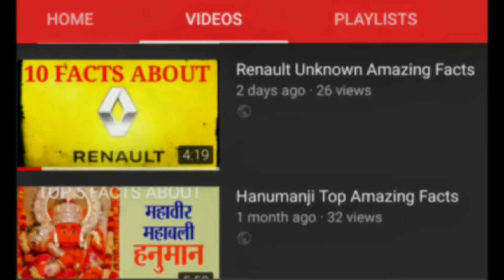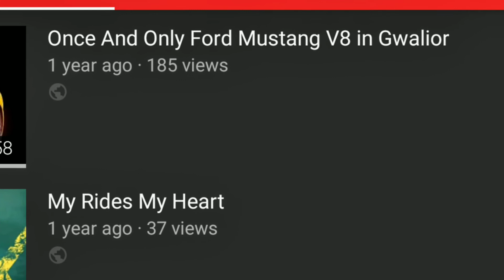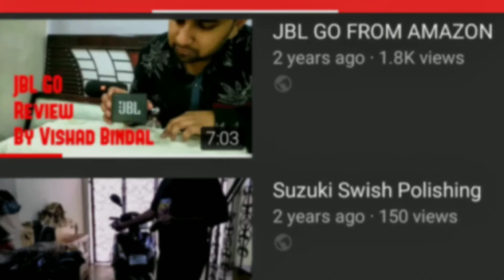Thanks To All Subscribers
This Video I Uploaded Just to Say Thanks I will Upload Main Video on 1000 Subs so Help me to Grow my Channel as Quickly as You can Thnks A lot for Being part of YouTube Family and Being Part Of Car Enthusiast World Family🥰